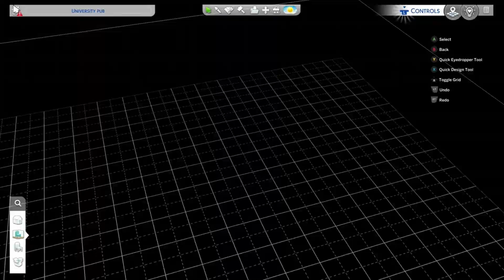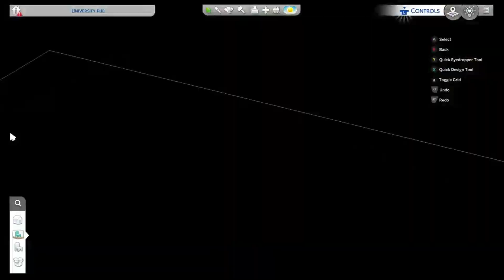Sims 4 speed build University Pub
I used cheats: bb.moveobjects and bb.showhiddenobjects
I have the Island living, City living, Get famous, and University expansion packs.
I'm only building for fun, nothing special.